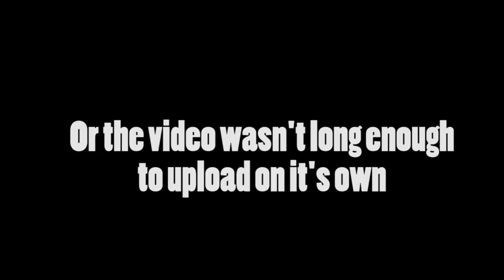REJECTED VIDEOS! (Hilarious Unseen Moments)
Welcome to some funny moments I have accumulated over the past few months. These are all the moments that didn't quite make the episode, or wasn't long enough to be a video on its own... REJECTED... But hilarious!

Parker_Games
Minecraft
Mineplex Official